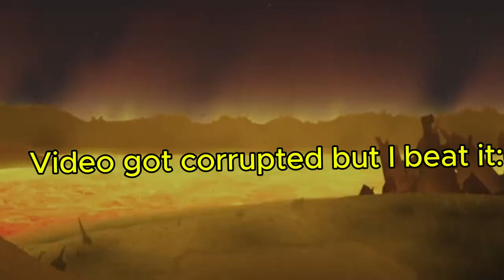THEY CHEATED AND RE WINDED ME BACK TO 12 AM [One night at flumptys 3]